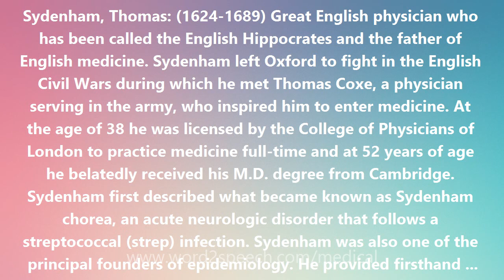Sydenham, Thomas - Medical Meaning and Pronunciation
Title: Sydenham, Thomas

Sydenham, Thomas: (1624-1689) Great English physician who has been called the English Hippocrates and the father of English medicine. Sydenham left Oxford to fight in the English Civil Wars during which he met Thomas Coxe, a physician serving in the army, who inspired him to enter medicine. At the age of 38 he was licensed by the College of Physicians of London to practice medicine full-time and at 52 years of age he belatedly received his M.D. degree from Cambridge. Sydenham first described what became known as Sydenham chorea, an acute neurologic disorder that follows a streptococcal (strep) infection. Sydenham was also one of the principal founders of epidemiology. He provided firsthand accounts of gout, malaria, measles, dysentery, and many other diseases. He introduced Cinchona bark into England for the treatment of malaria.